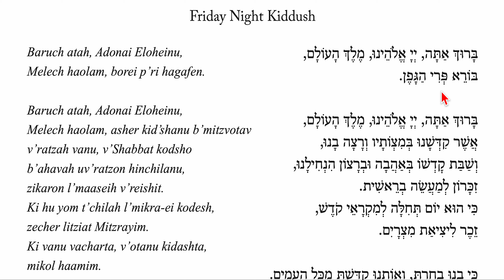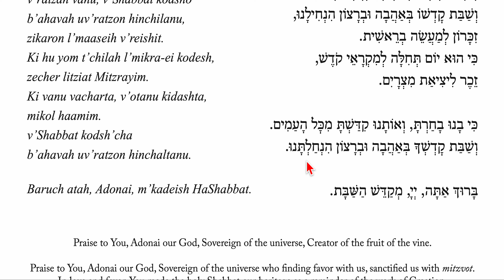Kiddush (Chanted) Learner Speed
Voice: Rabbi Rachael
Speed: Learner Speed
Melody: Nusach Chanted